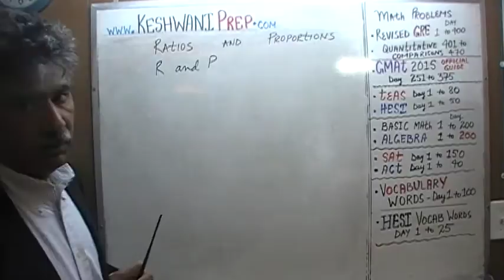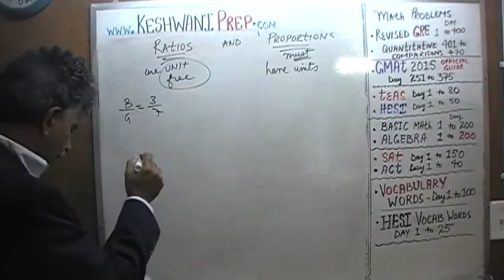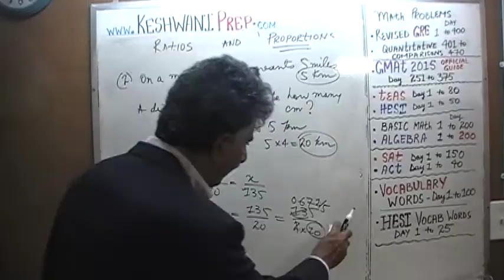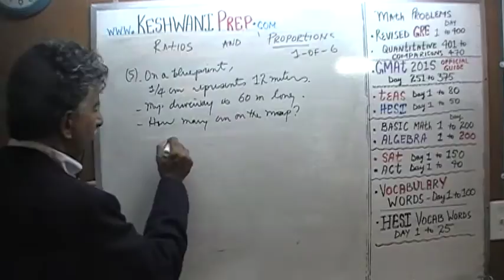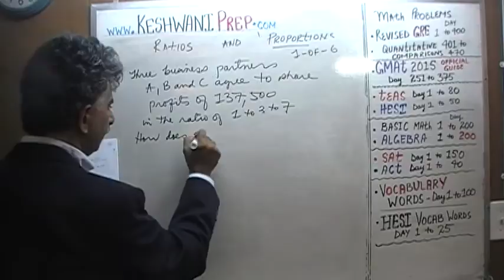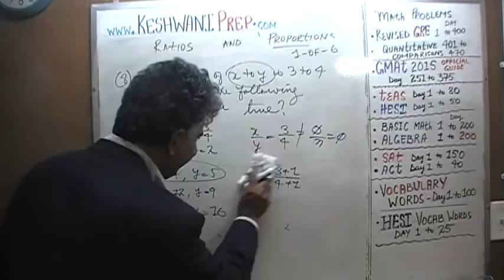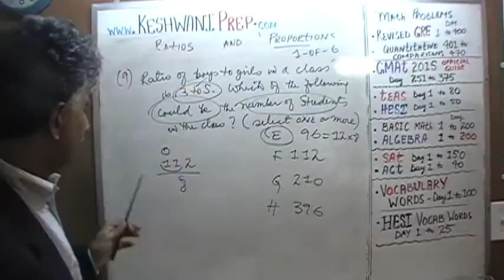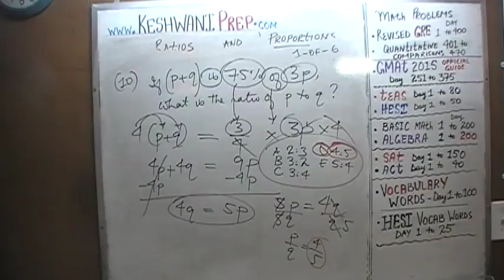Ratios and Proportions 1-of-6, Math Problems GRE, GMAT, TEAS, HESI, SAT, ACT - Keshwani Tutorials 17